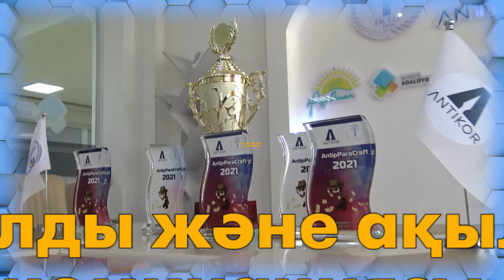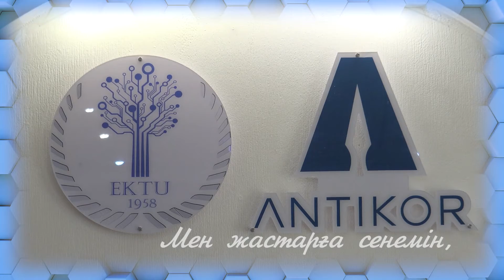AntipParaCraft -2021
ШҚТУ студенттері жемқорлықсыз болашақты таңдайды! ☝️
“AntipParaCraft -2021” студенттік жемқорлыққа қарсы квест ойыны өтеді. Жаңа жобаға сен де атсалыс!🙌